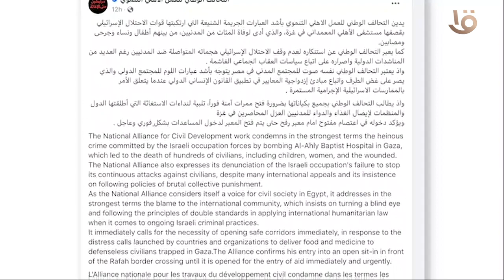أبطال مصر .. مرابطون حتى الإغاثة